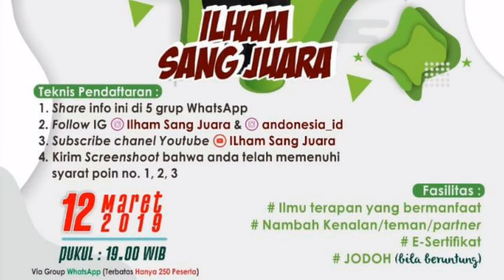10 Alasan Anda Jangan Jadi Motivator! || Motivasi Hidup || Komunitas Sang Juara